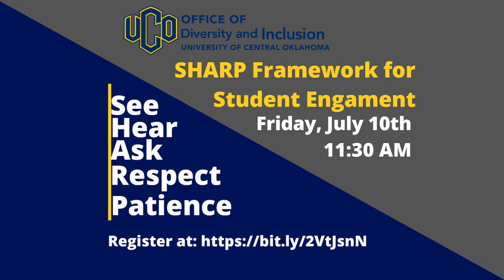The Conversation: Stonewall, Civil Rights, and Pride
The Office of Diversity and Inclusion invited campus partners to come together to dive-deeper into the significance of the anniversary of the Stonewall rebellion, a landmark U.S. Supreme Court ruling on civil rights and the celebration of Pride month. The presentation also explored what the future looks like for LGBTQ+ faculty, staff and students.